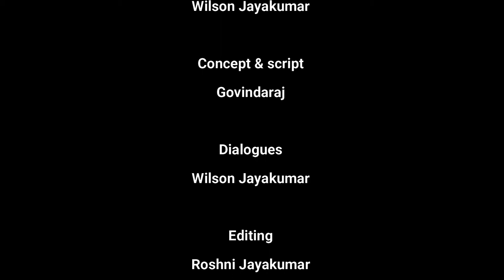Kazhuvo Kazhuvu | Ft. Start pannalama vinith | JK's Experience